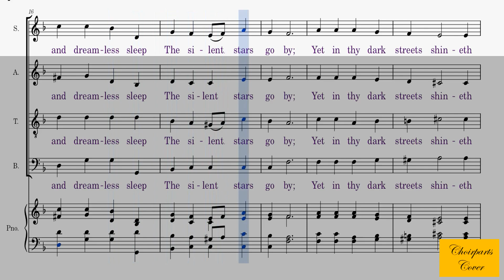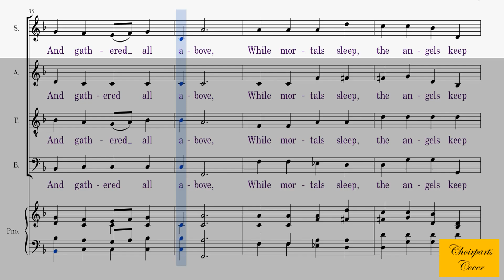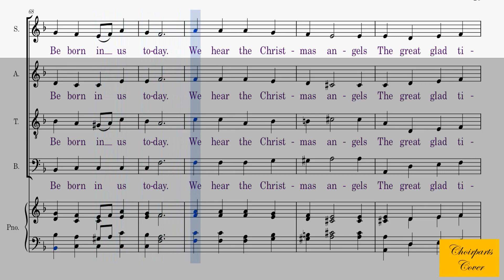135 – O Little Town Of Bethlehem | Soprano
1
O little town of Bethlehem, how still we see thee lie!
Above thy deep and dreamless sleep the silent stars go by.
Yet in thy dark streets shineth the everlasting Light;
The hopes and fears of all the years are met in thee tonight.

2
For Christ is born of Mary, and gathered all above,
While mortals sleep, the angels keep their watch of wondering love.
O morning stars together, proclaim the holy birth,
And praises sing to God the King, and peace to men on earth!

3
How silently, how silently, the wondrous Gift is giv’n;
So God imparts to human hearts the blessings of His heav’n.
No ear may hear His coming, but in this world of sin,
Where meek souls will receive Him still, the dear Christ enters in.

4
O holy Child of Bethlehem, descend to us, we pray;
Cast out our sin, and enter in, be born in us today.
We hear the Christmas angels the great glad tidings tell;
O come to us, abide with us, our Lord Emmanuel!